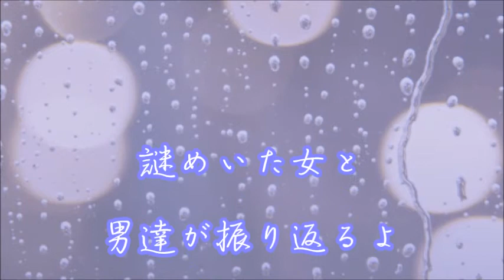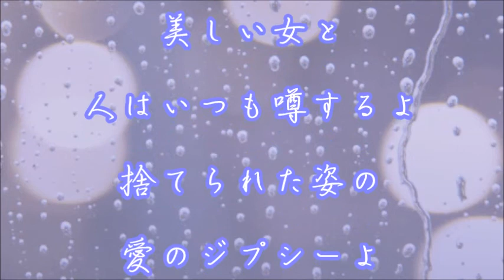【歌ってみた(改】ジプシー/児島未散 by：marldear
皆様♪こんちくわ🌞いつもアリマ㌧㌧ごぢゃりまする(*´ω｀*)
児島未散さんの ジプシー を歌ってみますた♪

このあいだ、ネイルの施術中にコノ曲が流れてきてね。

なつかしーッヾ(*´∀｀*)ﾉ

って、ネイリストのＲぴょんと歌ってたのでつよｗ

で、ちゃんと歌いたくなって録ってみたのねんッv(￣Д￣)v

声にでつね、所々エヘン虫が出現してるんでつけど・・・

まぁ・・・気にするでない(笑´∀｀)ヶﾗヶﾗ

いや、スマセン(；・∀・)

本当はクリアな音声でお届けしたいんザマス！けど。

…オイラにゃ消す手立てがにゃい…💦

お耳汚しで(☆´；ω；p[★ゴミーン★]q

素晴らしいオケは、KaraTube様よりお借りしております。感謝です🍀
↓コチラ↓

皆様の動画にコメントを残せず、申し訳ないです。
それなのに来てくださって、本当に感謝です🍀

☺マール☺